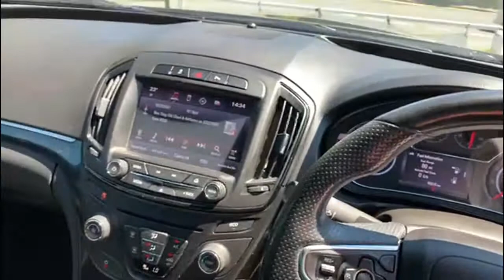Vauxhall INSIGNIA 2.0 SRi Nav Vx-line CDTi S/S